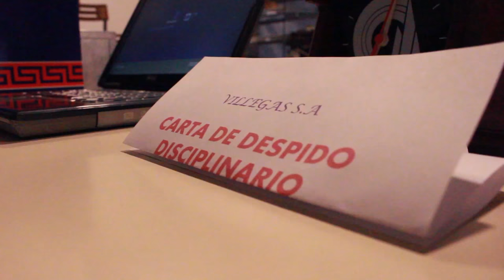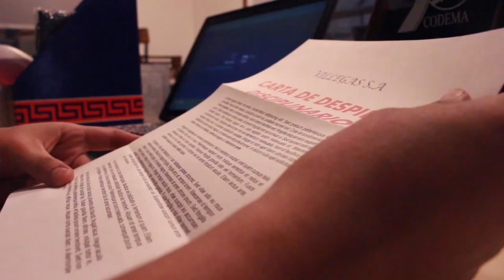Cortometraje- Seducción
Es el primer ejercicio que realizamos sobre "Guión".